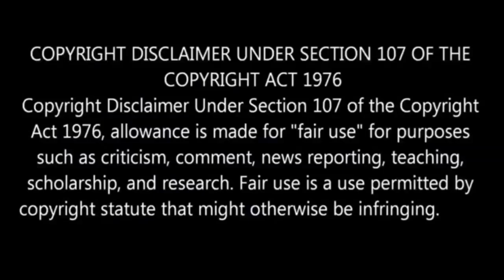అనుకోకుండా శవం ఉన్న ఇంటికి వెళ్లి కష్టాలు కొని తెచ్చుకున్నారు//pagpag 9lives movieexplained inTelugu